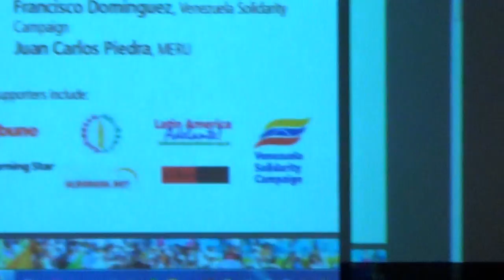Ecuador's Citizens revolution - Public Meeting 12-02-2013-04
Public meeting for the Ecuadorian's Citizens Revolution, at Venezuela's Embassy in London, Tuesday 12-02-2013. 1st video. Have a look at my website for the photo gallery :